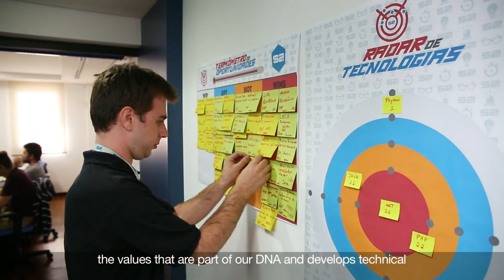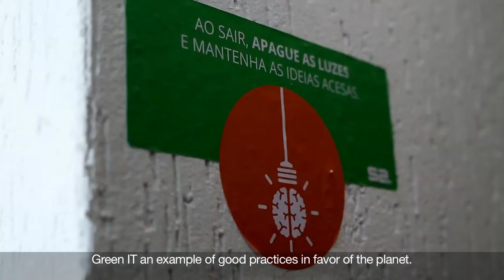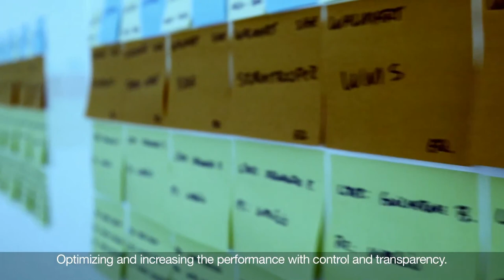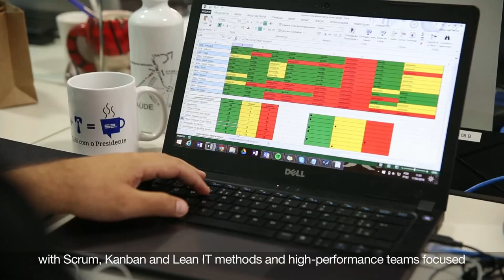Meet S2IT! (English Subtitles)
Meet S2IT!
We are people that think and act to help solve the current challenges of the business universe. Gathering and encouraging talent combined with expertise and hard work, S2IT opens a path for companies who want to be one step ahead on the digital transformation trend.